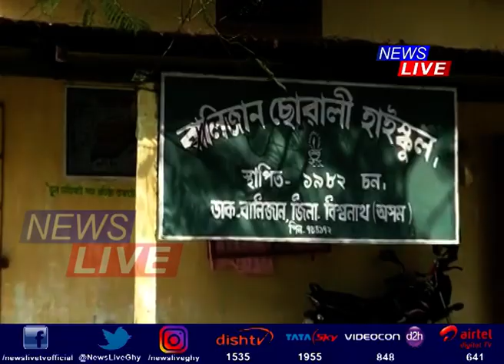মধ্যাহ্ন ভোজনৰ আহাৰ খায় ক’ত অসুস্থ হ’ল শিক্ষাৰ্থী?